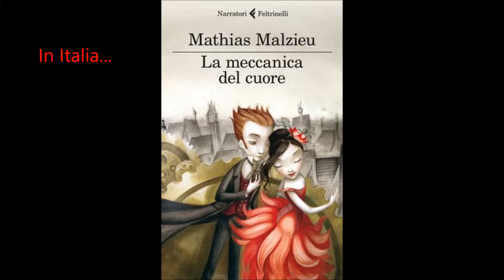La meccanica del cuore - FantaSfogliando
"La meccanica del cuore" di Mathias Malzieu. Una favola dark, alla Tim Burton, se fosse un film. Un libro sull'amore, sull'amicizia e tante belle cose. Ma qui incontreremo soprattutto una persona, anzi, un personaggio: Georges Méliès! Illusionista e regista francese, è stato l'inventore di vari effetti speciali. Uno dei suoi film più famosi è Voyage dans la Lune.